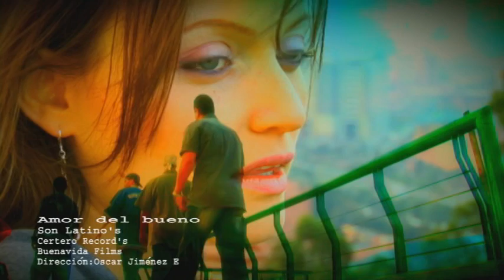amor del bueno ft emmy flow